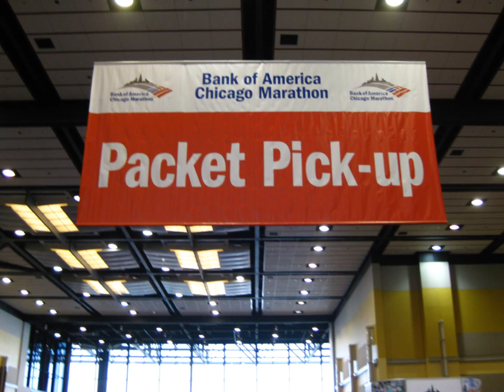Melissa Jardeleza Runs the 2011 Chicago Marathon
On October 9, 2011, Melissa Jardeleza ran her first marathon: The Bank of America Chicago Marathon. With the help of the American Cancer Society, Melissa raised $1,700 in honor of her cancer-surviving mother, Mary Listerfelt. She completed the marathon in a blistering five hours and eighteen minutes without injury, and was cheered on by family and friends from around the country.